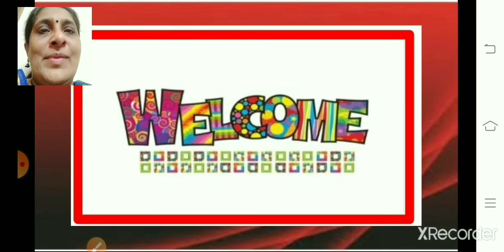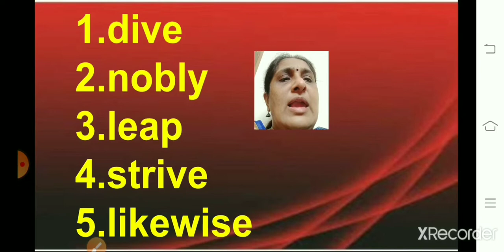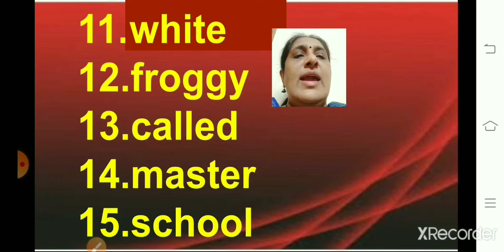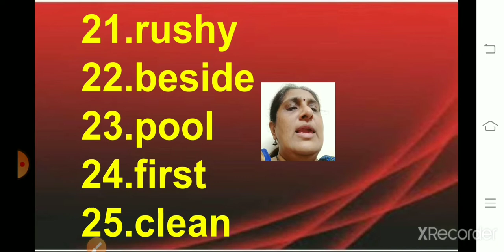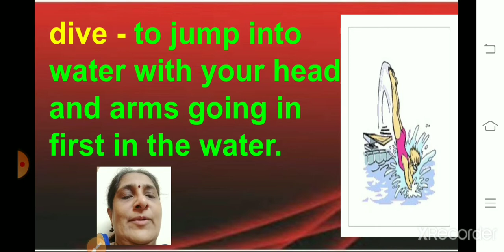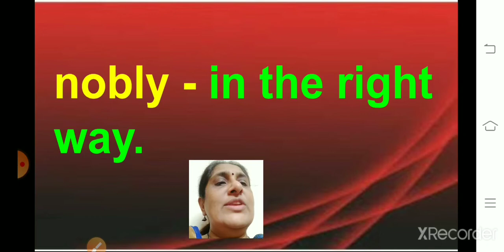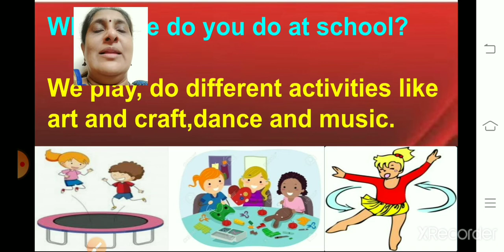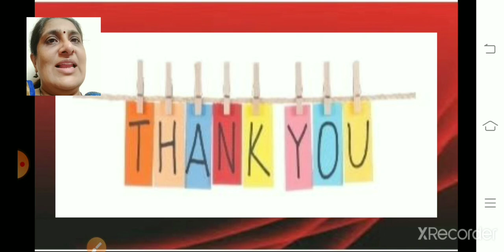Class_2_English_New_Voices_Poem_5_Froggies_At_School_Part_1